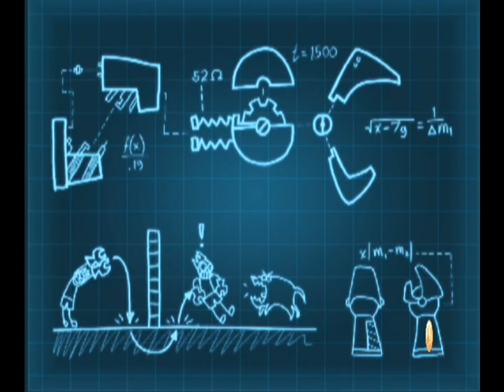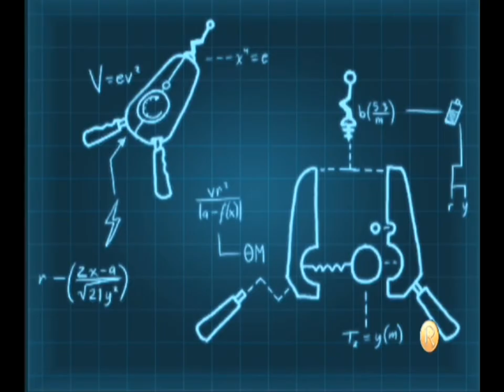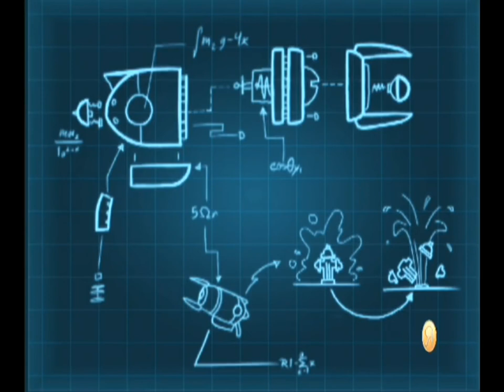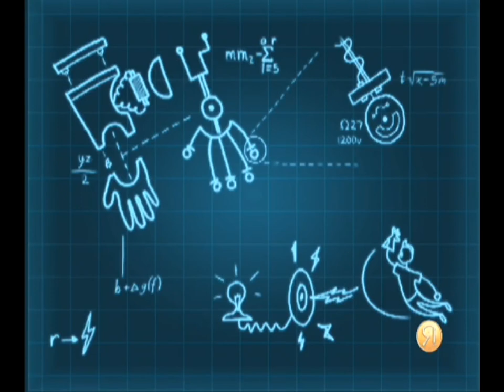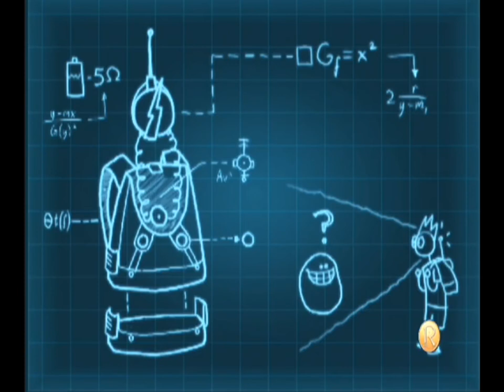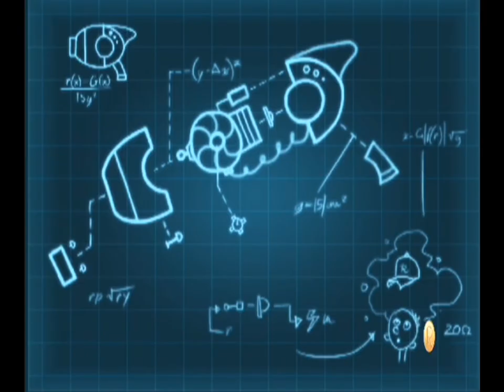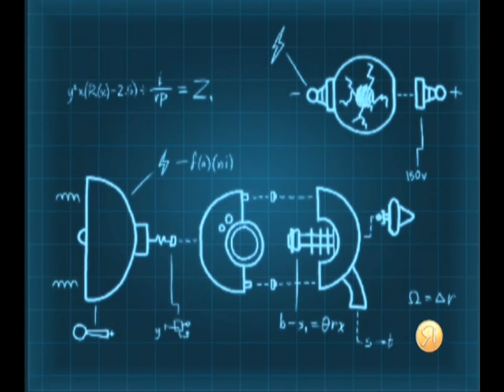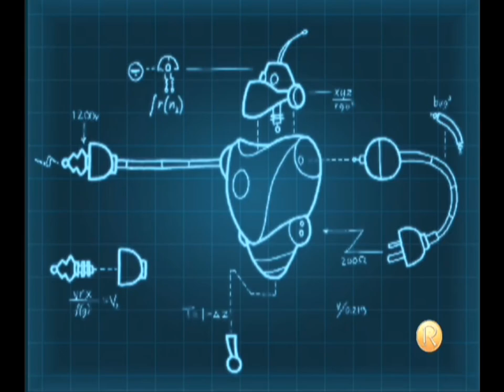Meet the Robinsons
NINTENDO SWITCH
XBOX ONE
KIDS TABLET

The game begins with Wilbur Robinson doing some time-traveling of his own, risking both his safety and the time stream in the process. Despite his father's warning not to mess with the time machine while he's away on a business trip, Wilbur doesn't seem fazed. Soon, the second time machine is stolen by the Bowler Hat Guy and Wilbur ends up following him into the past. It is here where Wilbur accidentally knocks down Stanley and Lizzie, disrupting the time stream in the process. With their projects ruined and their dreams crushed, an alternate future develops.

Carl immediately calls Wilbur back to the future, realizing that their world is now under the dangerous control of Emperor Stanley and Queen Lizzie. It is up to Wilbur to fix the time stream before he can go back to pursue the Bowler Hat Guy, events which lead straight-up to Wilbur's entrance in the movie.

The game follows Wilbur through 40 missions and 6 different locales, a few of which are revisited in the movie. Secret Blueprints allow the player to "build" different Cheats and Extras, using Cornelius Robinson's Transmogrifier. This machine creates items using Base Components which Wilbur collects during his adventure. A Breakout like game called Chargeball is both featured in the game itself and as an extra gameplay option. Different Chargeball "maps" can be found throughout game and it is up to Wilbur to become the Chargeball champion.

Original actors such as Wesley Singerman, Harland Williams, Adam West, Nicole Sullivan, and Stephen Anderson reprise their roles for the Robinson family, while Daniel Hansen (Lewis) doesn't appear in the game at all.

The locations in this game include: Ancient Egypt, the Robinsons' house, the Robinsons' basement, Joyce Williams Elementary School, the alternate future, Magma Industries, and Old Town.